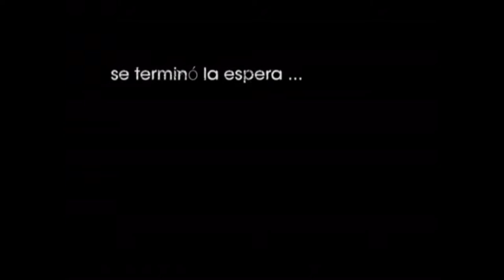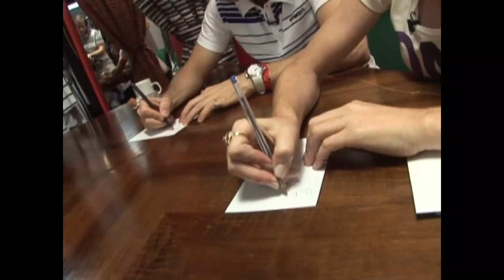ETIQUETADOS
Trailer de Etiquetados, con Caro Ibarra - canal 5 de Rosario